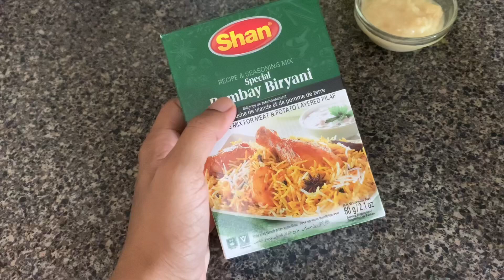Beef 🥩 Bombay biryani recipe ​⁠@HinaMusaWorld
Ingredients:

 • 1 lb beef, cut into bite-sized pieces
 • 2 cups basmati rice, soaked for 30 minutes
 • 2 large onions, thinly sliced
 • 2 tomatoes, chopped
 • 1 cup yogurt
 • 1/4 cup oil or ghee
 • 1/2 cup fresh cilantro and mint, chopped
 • 2 tablespoons ginger-garlic paste
 • 1 tablespoon biryani masala
 • 1 teaspoon turmeric powder
 • 1 teaspoon red chili powder
 • 4-5 green cardamom pods
 • 4-5 cloves
 • 1 cinnamon stick
 • 2 bay leaves
 • 1 teaspoon cumin seeds
 • Salt to taste
 • Saffron threads soaked in warm milk (optional)

Instructions:

 1. Heat oil or ghee in a large pot. Add cumin seeds, cardamom pods, cloves, cinnamon stick, and bay leaves. Sauté until aromatic.
 2. Add sliced onions and cook until golden brown.
 3. Add ginger-garlic paste and sauté for a minute.
 4. Add beef pieces, turmeric powder, red chili powder, and biryani masala. Cook until the beef is browned.
 5. Stir in chopped tomatoes and cook until they soften.
 6. Add yogurt, cilantro, and mint. Cook until the beef is tender and the oil separates from the gravy.
 7. In a separate pot, boil the soaked basmati rice with salt until it’s 70% cooked. Drain the water.
 8. Layer the partially cooked rice over the beef mixture. Drizzle saffron milk on top if using.
 9. Cover the pot and cook on low heat (dum) for 20-25 minutes until the rice is fully cooked and the flavors are well combined.
 10. Fluff the biryani gently with a fork before serving.

Serve hot with raita or a fresh salad. Enjoy this delicious Beef Bombay Biryani with your family and friends!

Happy Cooking! 🍲✨